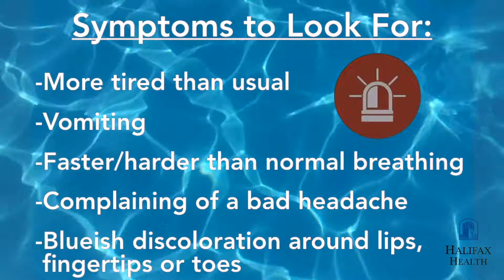Summer Swim Safety with Halifax Health - When It's Critical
You’ll learn about swim scholarships and swim safety from Healthy Communities, advice and safety tips from local first responders, and lifesaving information about “dry drowning” from our emergency department pediatrician.